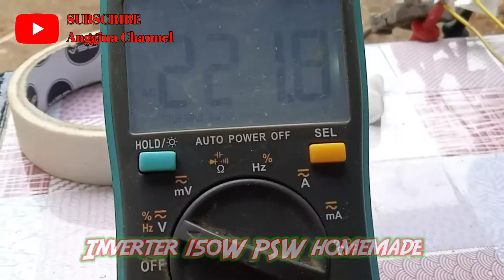Akan segera hadir guys 😀 Inverter 150W homemade.